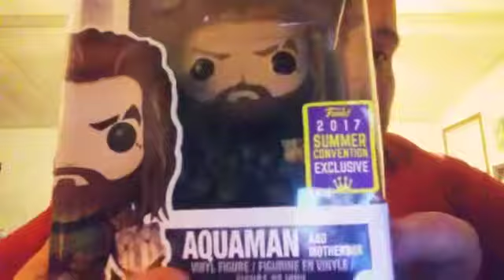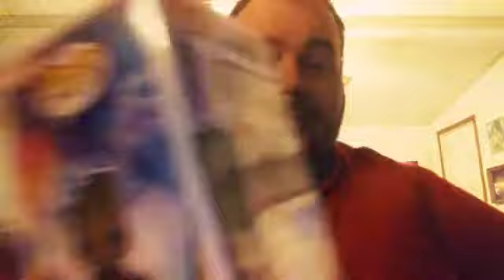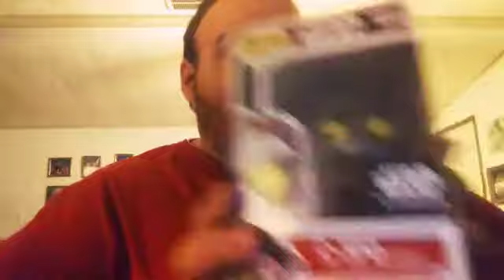Some of My Favorite POPs | VLogmas Day Three | Funko Ep. 22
Thank you as always for watching please feel free to check out the other channels...

Hey folks, don't forget to CRUSH that LIKE BUTTON!!! 👍